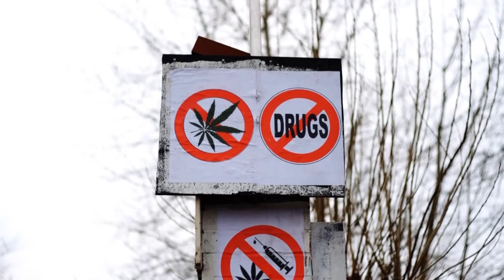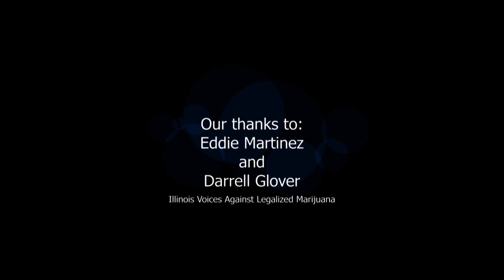Voices of Illinois Against Legalized Marijuana , The foundation of all drugs. Episodie 1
Eddie Martinez, an ex-felon and gang member, and Darrell Glover a pastor in Chicago Illinois share their voices on the reality of legalized marijuana. Marijuana is the foundation and the gateway of all drugs.